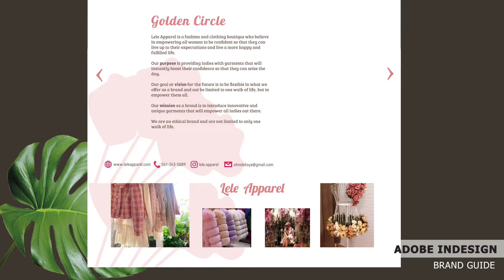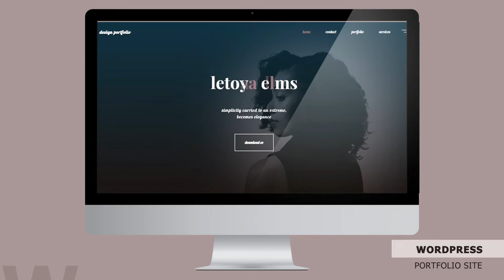Letoya Elms Showreel @keylinegraphics146 | Graphic Design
After Effects Showreel showcasing my Design portfolio for 2022